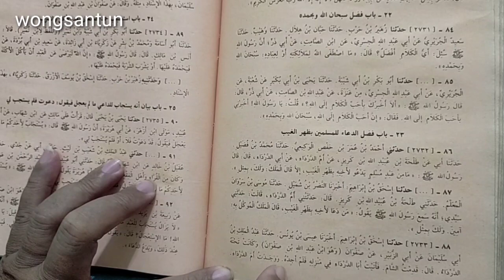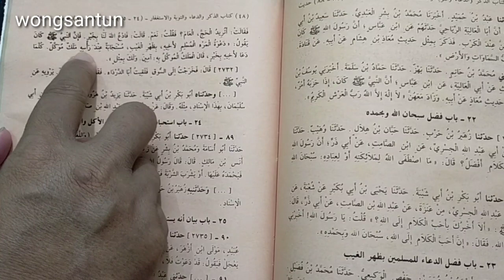Doa Dari Kejauhan Mustajab - Wongsantun